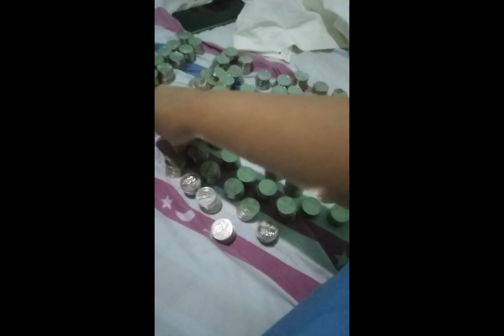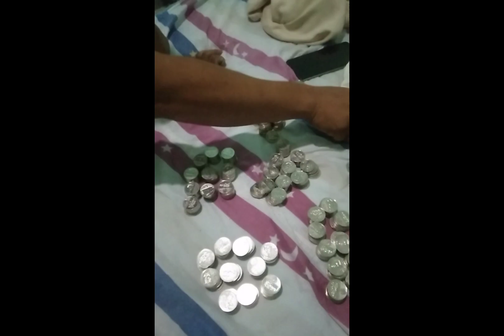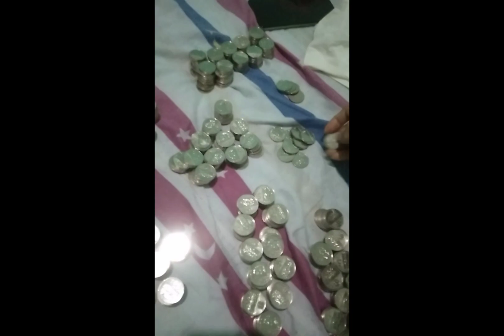ANNIVERSARY GIFT NI MISSIS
pag may pangarap may pagsisikap mga ka sikap

FOLLOW ME SA NEXT NA VIDEO MGA KA SIKAP HOPE U ENJOY ❤️